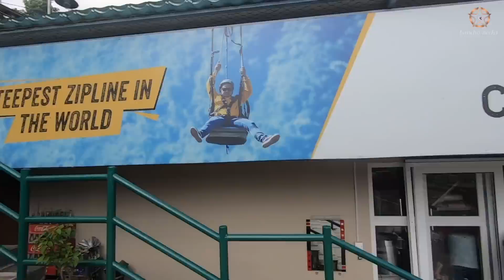Cable car Pokhara family vlog Kancha Rocks😎YOman😅🤘 BOOM👊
Cable car pokhara family vlog hope u guys like it …..⭐️Kancha⭐️Rocks⭐️ YOman😅🤘 BOOM👊